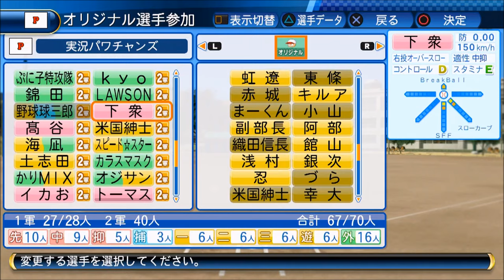【パワプロ2016・ペナント実況】＃２６ ４年目：新人メインでオープン戦